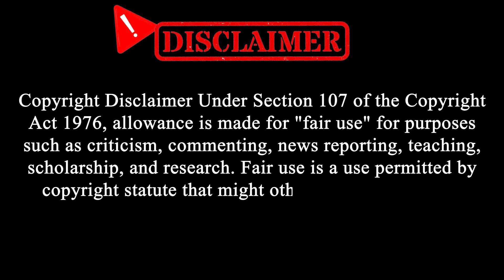Rakul Preet Singh And Jackky Bhagnani : রাকুল প্রীত সিং এবং জ্যাকি ভাগনানি বাঁধলেন গাঁটছড়া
Rakul Preet Singh and Jackky Bhagnani are now husband and wife. The couple tied the knot on February 21 in a beautiful Anand Karaj ceremony in Goa, followed by a grand Sindhi wedding in the presence of close family and friends. Rakul and Jackky took to their Instagram handles and shared the first batch of pictures from their dreamy wedding. Rakul added a caption with the pics, saying, 'Mine now and forever,' along with a red heart emoji and a hashtag 'abdonobhagna-ni.' Many celebs, including Jacqueline Fernandez, along with the couple's fans, flooded the comments section with congratulatory messages. The couple ditched their international destination wedding for a desi shaadi at a luxurious resort. Shahid Kapoor, Mira Rajput, Aditya Roy Kapur, Ananya Panday, Esha Deol, Ayushmann Khurrana, Tahira Kashyap, and many others attended this grand wedding. Ahead of their wedding, Rakul and Jackky also hosted mehendi and sangeet ceremonies, which were graced by many B-town celebs.

[KolkataToday]